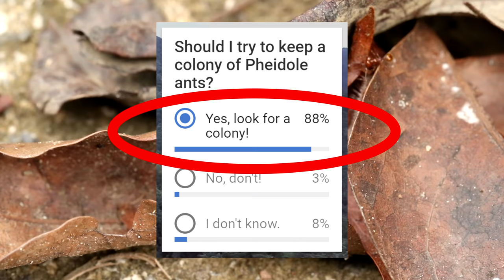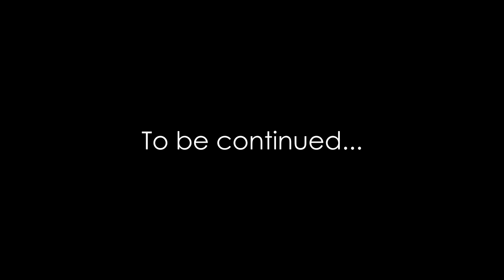The Cutest Pet Ants In The World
These ants are the cutest ants in the world! In this episode, we welcome a brand new colony to the Antiverse, and for the very first time, I attempt to create an ambitiously open-concept, floating ant farm, using a gorgeous sumo bonzai tree centerpiece. Watch as we welcome a brand new, cute and nano ant kingdom to the channel! This video is shot in 4K Ultra HD.